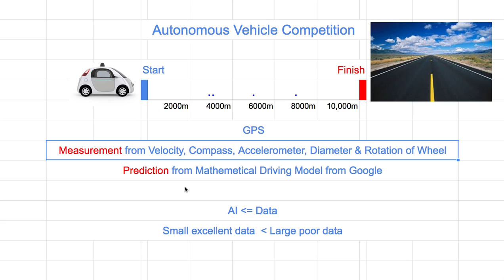[머신러닝] 308 - Choice between measurement and motion